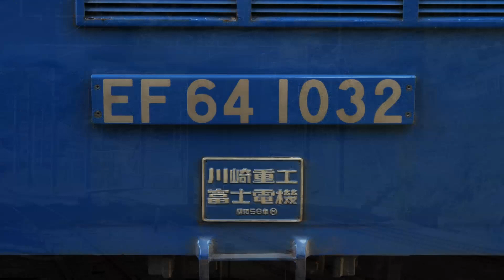EF64-1032 タイフォンもあるんです 単機回送 長岡車 警笛 音量注意‼👉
2021年9月21日、EF64-1032号機が中央線を上り、長岡へ回送されました。同機は、15日に行われたE217系の廃車回送を担当しました。
甲斐大和駅では特急を退避するため、数分停車します。
発車の際、警笛に加えタイフォンも鳴らしていきました。あまり聴くことのないEF64のタイフォン。静かで平穏な甲斐大和駅にその音が響き渡りました。

⚠警笛とタイフォンの音量にご注意ください…

甲斐大和駅入線00:11→再起動1:41→警笛とタイフォン2:14→甲斐大和駅発車2:24→四方津～上野原3:29

（中央東線 甲斐大和駅/上野原～四方津）

🎥本日もご視聴頂き誠にありがとうございます。

＊NaRa STATION＊
四季折々の景色を走る鉄道と沿線風景。
臨時の列車や回送を収録をしています。
＊通過・発着時刻も動画内で記載しています。